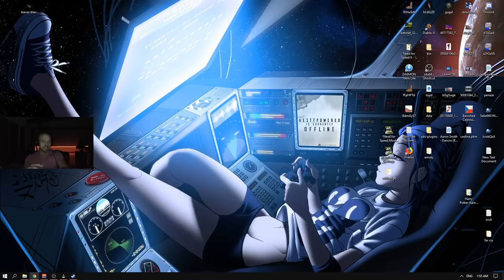resttpowered - Far Cry SK DABING DO KELU ! │ #2